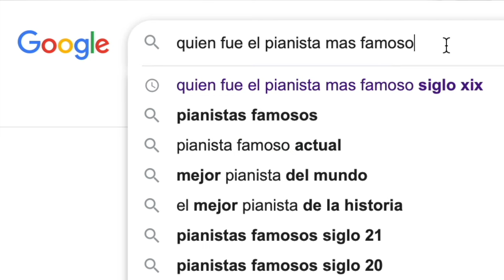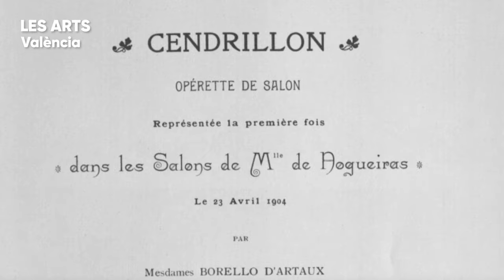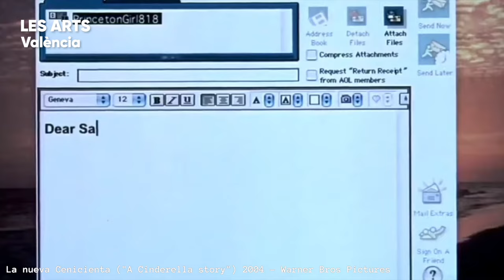Comparando Cenicientas del cine y la ópera | Cendrillon de Pauline Viardot | How I Met the Opera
¡Entradas a precio único 30 €!
Cenicienta es una de las historias más populares de todos los tiempos de la cual existen muchísimas versiones. En este video compararemos las películas sobre Cenicienta más representativas de las últimas tres décadas ("Cenicienta" de Disney, "Por siempre Cenicienta" y "La nueva Cenicienta") con la ópera de salón de Pauline Viardot "Cendrillon". Además exploraremos la figura de Pauline Viardot, su carrera como cantante y compositora y su enorme influencia en el mundo de la música clásica.

Anna Castro Grinstein es directora orquestal y creadora del canal @howimettheopera, donde divulga sobre opera generando lazos con la cultura popular. En la temporada 2022·2023 empieza una colaboración con Les Arts, València, para compartir con el público videos sobre las óperas representadas en Les Arts.

00:00 Intro
00:52 Biografía de Pauline Viardot
02:39 Comparando versiones de Cenicienta